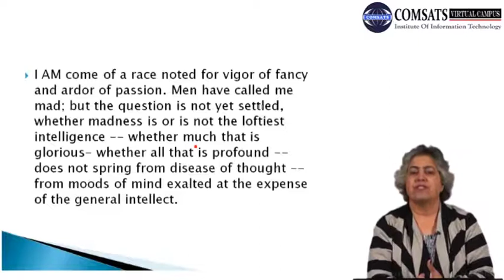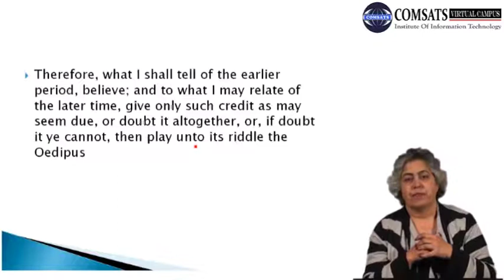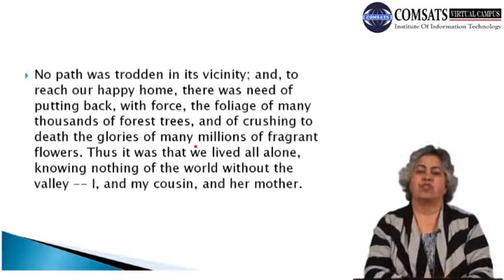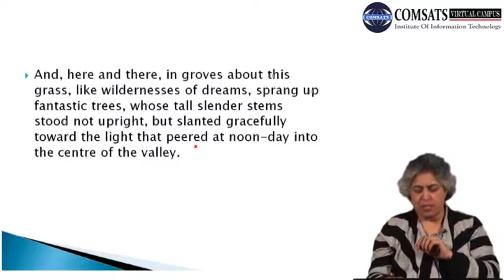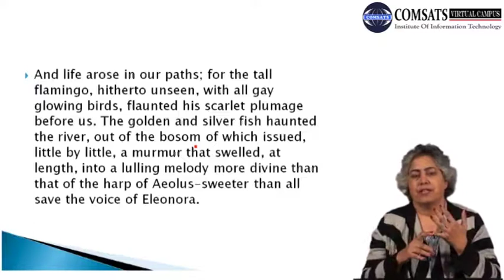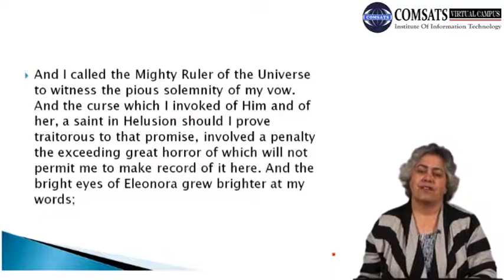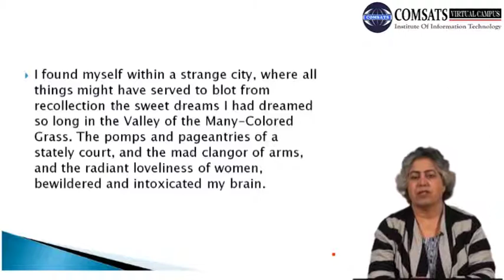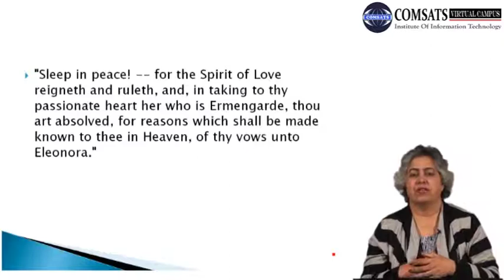I AM come of a race noted for vigor of fancy ENG503 LECTURE in Hindi Urdu 13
the black cat audio,
the cask of amontillado citation,
the cask of amontillado pdf,
what is the city in the sea about,
the black cat citation,
the city in the sea pdf,
berenice full text,
eleonora full short story,